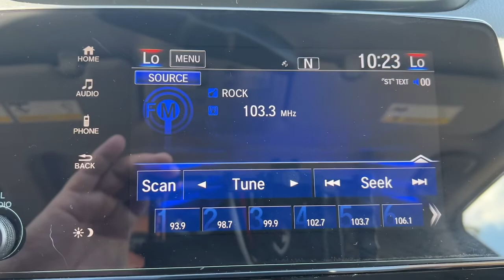2018 Honda CR-V Indianola, Norwalk, Carlisle, Des Moines, New Virginia, IA A9022A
Used 2018 Honda CR-V available in Indianola, Iowa at DeYarman Ford. Servicing the Norwalk, Carlisle, Des Moines, New Virginia, IA area.

2406 N. Jefferson Way

***2018 HONDA CR-V EX-L, REAR VIEW CAMERA, HEATED FRONT SEATS, HEATED DOOR MIRRORS, DUAL ZONE CLIMATE CONTROL, AUTOMATIC HEADLIGHTS, AUTOMATIC HIGH BEAMS. CERTIFIED WITH 12MO./12000 MILE LTD. BUMPER TO BUMPER WARRANTY, FULL TANK OF FUEL ON DELIVERY, MUST PASS 175 POINT INSPECTION, 2YRS FREE MAINTENANCE, 12 MONTH WHEEL/TIRE, DENT & WINDSHIELD REPAIR*** Auto High-beam Headlights, Automatic temperature control, Exterior Parking Camera Rear, Front dual zone A/C, Fully automatic headlights, Heated door mirrors, Heated front seats, Power moonroof. CARFAX One-Owner. Recent Arrival! Odometer is 7663 miles below market average! 27/33 City/Highway MPG Gray 2018 Honda CR-V EX-L AWD CVT 1.5L I4 DOHC 16VbrbrbrAwards:br * 2018 KBB.com 10 Most Awarded Brands * 2018 KBB.com Brand Image AwardsbrKelley Blue Book Brand Image Awards are based on the Brand Watch(tm) study from Kelley Blue Book Market Intelligence. Award calculated among non-luxury shoppers.  Kelley Blue Book is a registered trademark of Kelley Blue Book Co., Inc.